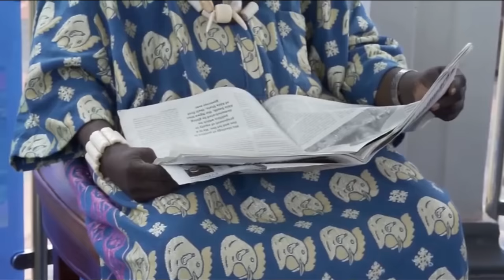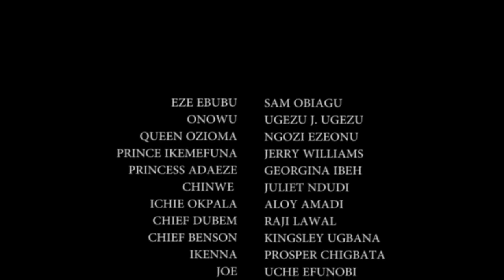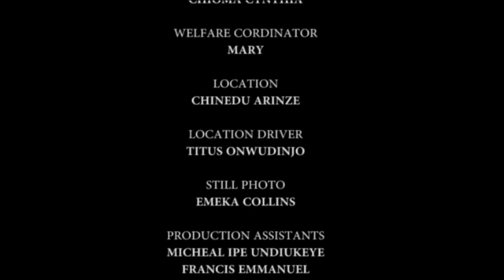CALAMITÉ AU PALAIS ROYAL - UNE HISTOIRE VRAIE - FILM NIGÉRIEN EN FRANÇAIS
Il y a des tensions dans le palais et les relations entre le roi et son fils se sont détériorées à cause d'une proclamation du grand prêtre. Qu'est-ce que ça pourrait être ? C'est un film nigérian en français | Film Nollywood en français | Film africain en français